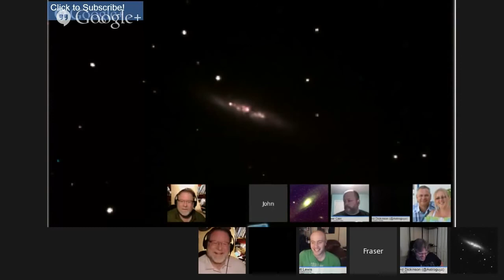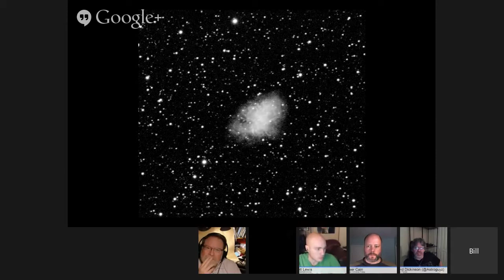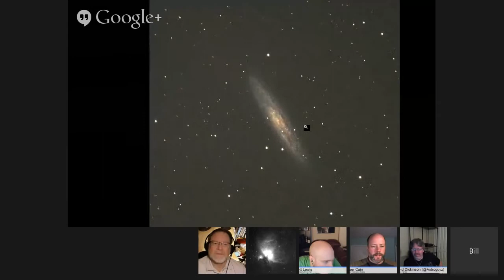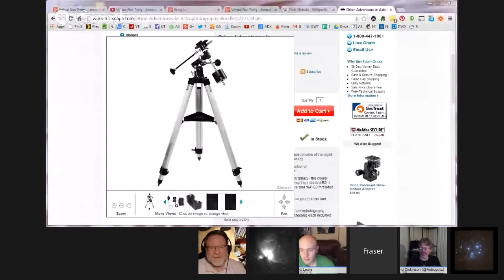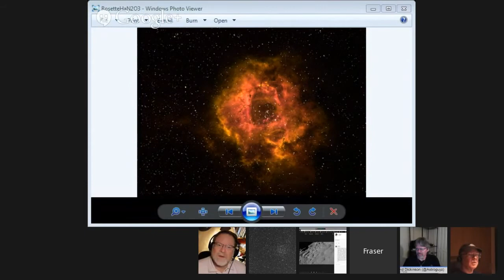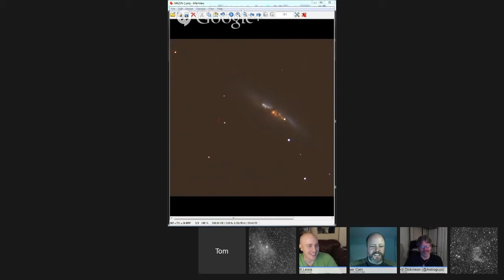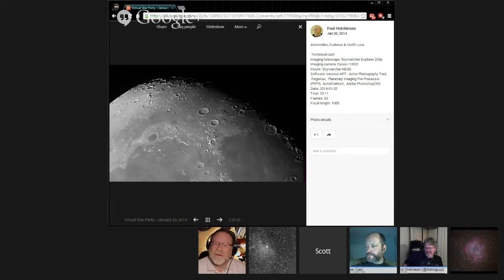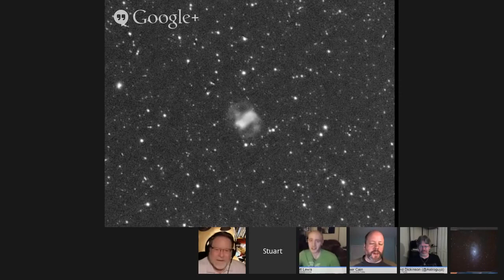Virtual Star Party January 26, 2014 - Our Missed Supernova!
Hosts: Fraser Cain and Scott Lewis (@baldastronomer)
Astronomers: Stuart Foreman, Bill McLaughlin
Commentary: Tom Nathe, David Dickinson (@astroguyz)

Special topics:
First, we torture ourselves with the view of the supernova in M82 that was right in front of our faces, but we didn't notice it!
Then, we have a view of the galaxy tonight -- the supernova is still easily visible.
Next, we have Michael Phillips's fantastic clip of Jupiter's full rotation.
Views tonight and pictures from the Event page:
Crab Nebula
NGC 253 -- Sculptor Galaxy
Orion Nebula
M33 Triangulum Galaxy
Cone Nebula, or Christmas Tree
Caroline's Rose Open Cluster
Rosette Nebula from Michael Fields
Lunar Surface GIF
Horsehead Nebula from Michael as well
M82 from Tom Nathe
Thor's Helmet from Tom Nathe
Emission nebulae
Gorgeous nebula from James McGee
Rosette Nebula from Bill McLaughlin
Crab Nebula from Michael Fields
Lunar surface from Paul Hutchinson
Horsehead Nebula
M33 Triangulum Nebula in color
M76 Little Dumbbell Nebula
We hold the Virtual Star Party every Sunday night as a live Google+ Hangout on Air. We begin the show when it gets dark on the West Coast. If you want to get a notification, make sure you circle the Virtual Star Party on Google+. You can watch on our YouTube channel or here on Universe Today.